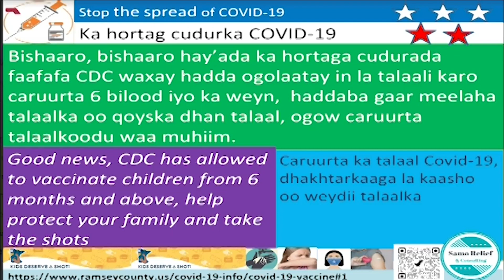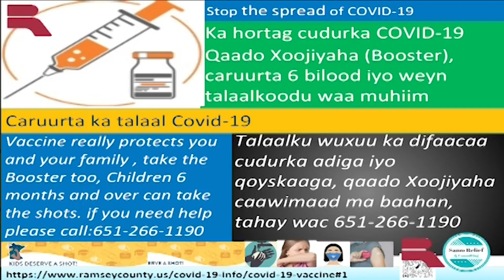Farxiya fiska waa kuwee kuwa kaxun guurkeda ee Xasdaya